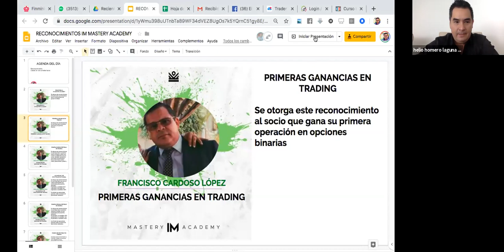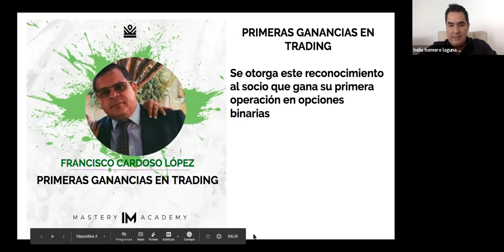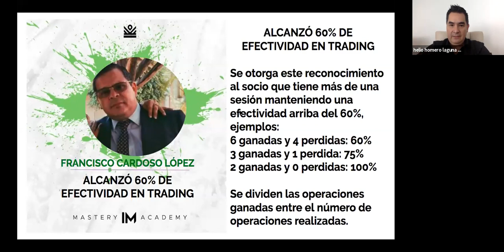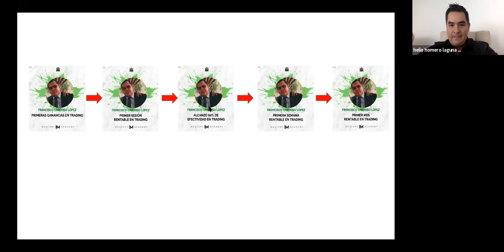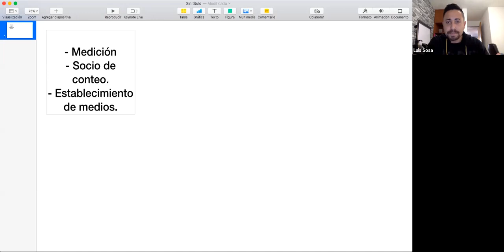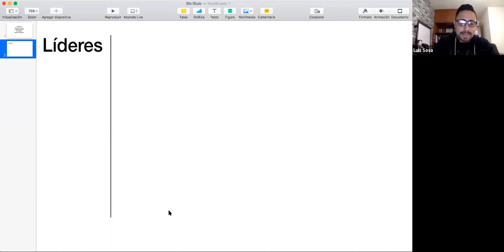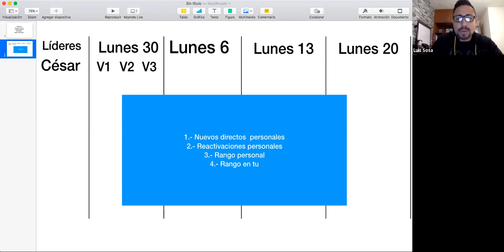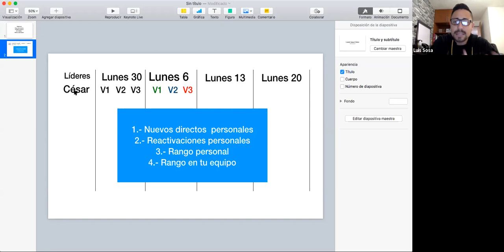como hacer un lanzamiento de tu negocio